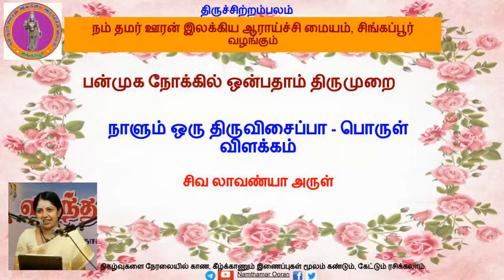பொருள் விளக்கம் - 9.27.3 புருடோத்தம நம்பி - கோயில் (ஒட்டா வகைஅவுணர்..)